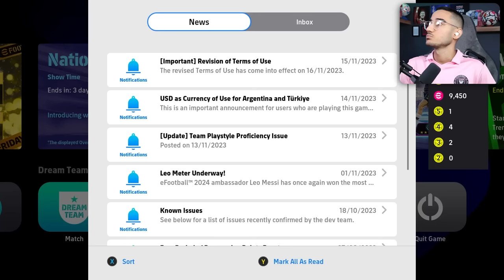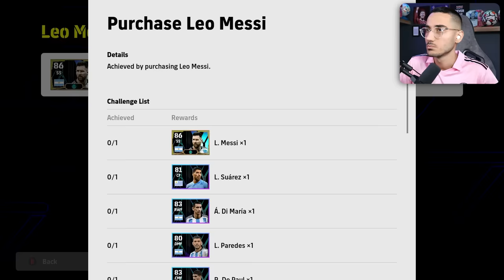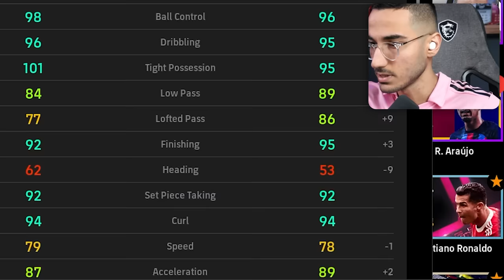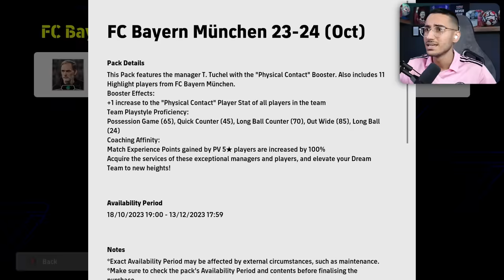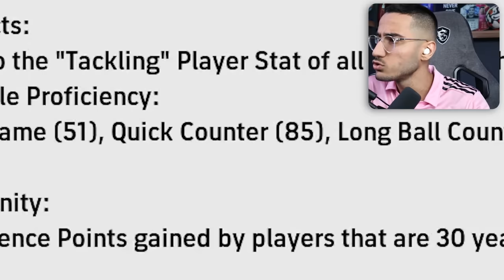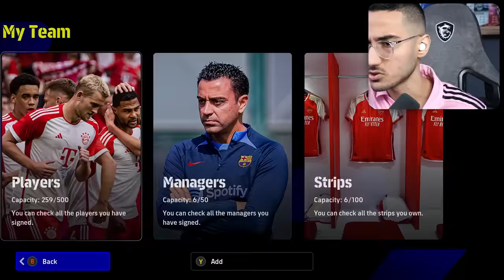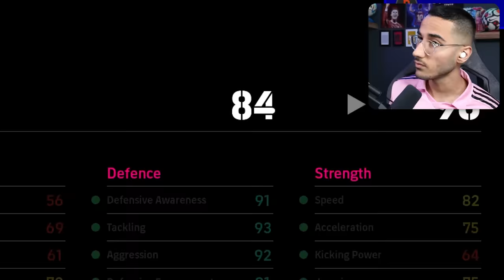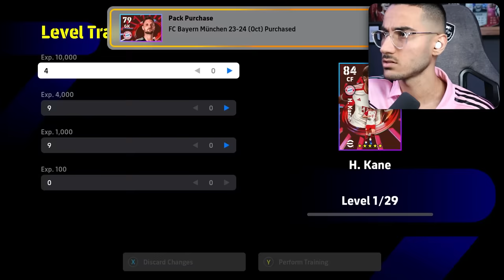عجیب ترین پک ای فوتبال که فقط 1 بار فروخته شد😳مسی 105 ؟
مسی . efootball . efootball 2023 . ای فوتبال . لیونل مسی . ئی فوتبال . پک اوپنینگ